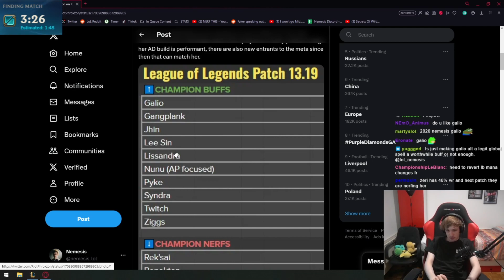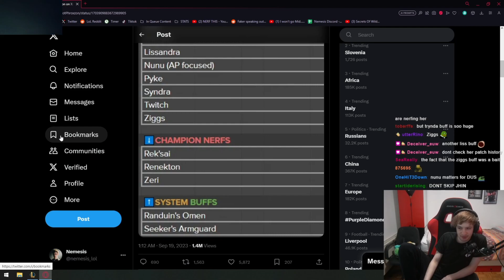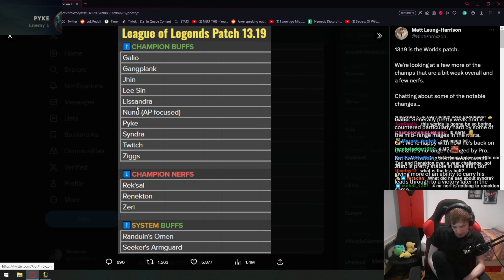Nemesis patch 13.19 preview part 1